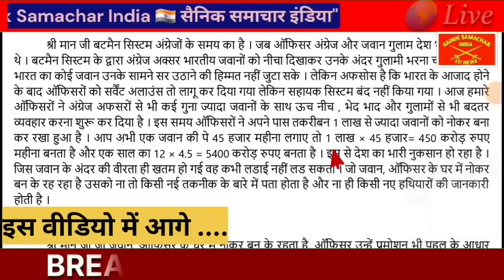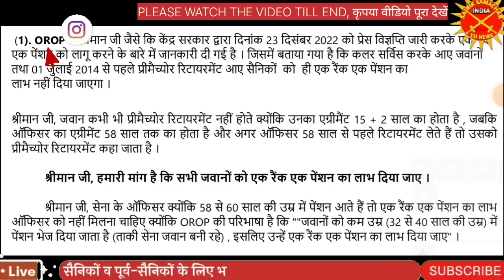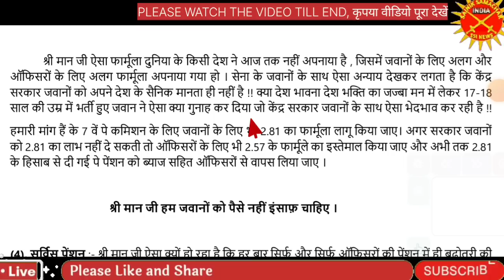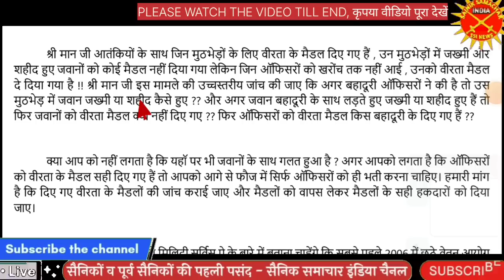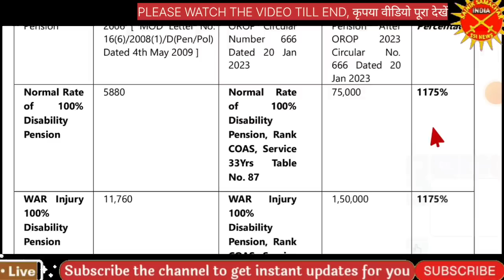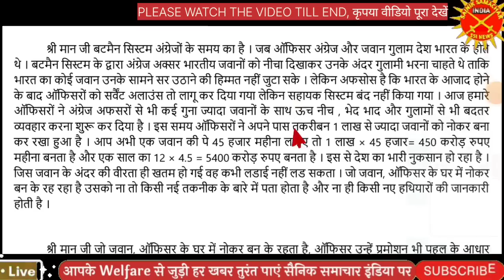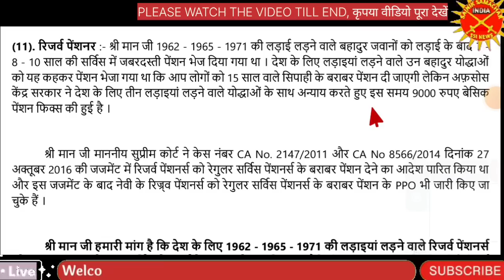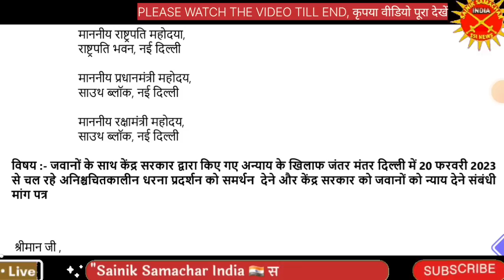One Rank One Pension Latest Update| बिहार बैंक फेडरेशन ने जंतर-मंतर पर बैठे सैनिकों को दिया समर्थन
🇮🇳🙏Jai Hind🙏🇮🇳
इस वीडियो में मैं आपको एक महत्वपूर्ण जानकारी दे रहा हैं, आशा करता हूं यह जानकारी आपको पसंद आएगी, इसलिए वीडियो में दी गई पूरी जानकारी पाने के लिए वीडियो को अंत तक जरूर देखें।

✔️ECHS
✔️Service, Family & Disability/Invalid Pension
✔️Premature Retirement
✔️UIDAI - AADHAR
✔️ Defence Pension/Pensioners.
✔️ Sainik welfare latest news, sainik samachar india, orop latest news today 2023, sparsh defence pension login,  sainik samachar latest news, sparsh pension portal, sparsh orop2, sainik welfare latest news, pension transferred from sbi bank to sparsh pcda pensions, sainik welfare latest news today, orop2 sainikpathshala channel latest news, sendri infotech channel latest news on orop one rank one pension-2, orop2, orop-2, orop-2 arrear payment kab hoga, orop-2 latest news, one rank one pension 2023 latest news, वन रैंक वन पेंशन का एरियर कब मिलेगा, वन रैंक वन पेंशन पर ताजा खबर, वन रैंक वन पेंशन का एरियर कब मिलेगा, Voice of Ex-servicemen Society Latest Updates, Military Service Pay Latest Updates Today, jantar mantar orop dharna latest updates today, जंतर मंतर की ताजा अपडेट आज, "Sainik Samachar India 🇮🇳 सैनिक समाचार इंडिया" latest news on SPARSH (RAKSHA) Pension Portal, ECHS latest news, Life Certificate (DOC/MLC) latest news, Canteen Store Department CSD latest news, Agnipath - Agniveer latest news, Aadhar-PAN linking latest news, Toll Tax Exemption latest news.

🇮🇳🙏Jai Hind🙏🇮🇳